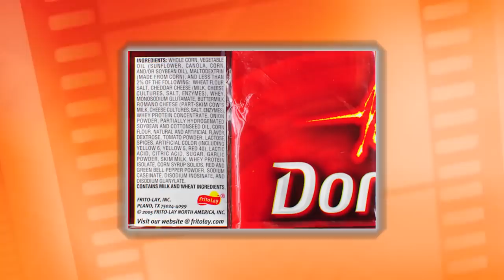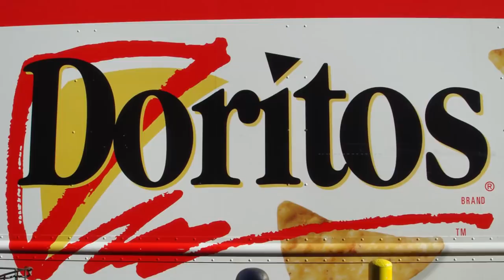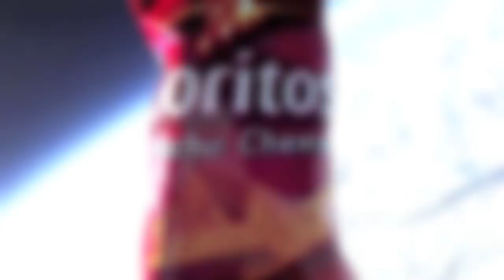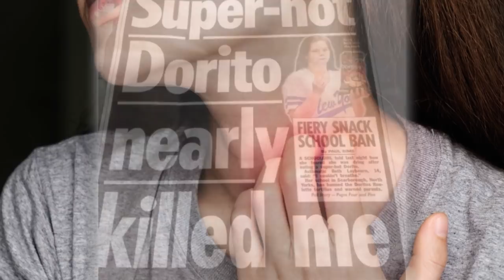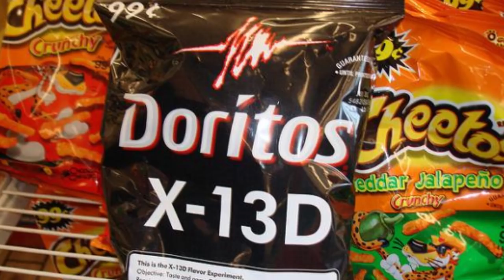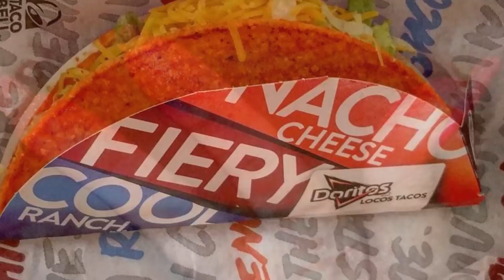Things YOU MUST Know About Doritos (very important)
Are you eating Doritos right now as we speak, have you ever been so curious about why they are so delicious or where their origins truly come from? What could their advertisements really be trying to tell us and what else could they possibly have planned. Here are Things You Must Know about Doritos !

5. Doritos Locos Tacos
There are so many types of doritos that they’re beginning to sneak their way onto other foods and it’s important to be aware of this. Not too long ago, Taco Bell and Doritos collaborated to engineer the first taco that would include a taco shell made from doritos. How could they create such a deadly combination. Other products made out of doritos were considered such as doritos taquitos, doritos burritos and even doritos nachos! Sounds like they were trying to go too far. But eventually, it was chosen that doritos would start with the taco shell and see how it goes. According to the man in charge at doritos for creating this, he stated that there were some prototype shells would break as soon as you touched them. They had to go to various designs to make it more doritos chip like but also strong enough to hold the weight of the filling of the taco. This photo we see to the left is a prototype shell that broke too easily and the one of the right shows the finalized product. People were lined up on the streets and drove miles just to try this when it first came out. Some claimed to have been completely hooked after the first bite and orange fingers that lasted for weeks. …

4. Flammable
Ok so what if doritos can be set on fire! You should really avoid this life hack the next time you go camping. Imagine you're with a group of friends and you’re running low on campfire. You then decide to throw some doritos in the flame. Good job! You now just killed the mood by making the entire campsite smell like a cheesy smoke! No one will ever go hiking with you again! But we suppose if you were extremely desperate for fire you could light them. If something can be easily set aflame should we still be eating it? What kind of oil are they using that they aren’t telling us about. The oils and carbohydrates are a perfect mix prove to be fuel for a flame. Are there any other possible reasons why a corporate company would want to feed people food that’s combustible, who knows.

3. Advertising to Aliens
Although this might sound a little bit far fetched, we’ve already seen how doritos have been sent to the cosmos and now messages are being relayed to outer space. Was the bag of doritos sent to outer space, possibly a delivery order?In June of 2008, radars in the arctic circle were sent into outer space, targeting the Ursa Major Constellation. This solar system contains a goldilocks zone which could possibly sustain intelligent life. The message would need to be decoded from binary code 42 light years away and hopefully want bring on an alien invasion in search of our dorito’s supply. Let’s also keep in mind that the radar message was sent from Svalbard, Norway, which is home to the global seed vault.

2. The Doritos Effect
If you think about it, as time goes by, corn no longer really has to have any flavor anymore in order for it to be edible. With the various different flavored seasonings constantly in demand, corn could be theoretically be tasteless and no one would even noticed. Masked by the combination of mouth watering smells and flavors, the corn needs the least amount of focus by the company. The dorito effect was written in the book known as “The Dorito Effect by Mark Shatzer. In modern times, corn has been genetically bred to be primarily pest resistance and to provide bountiful yield. Initially doritos were only tortilla chips with just salt, and those didn’t sell too well until the addition of various seasonings for example.This leads to lack of corn with flavor and nutriencts and explains how people will still eat it because of companies like doritos. Anyways, many were critical of his book which seemed a little radical but does make some interesting points.

1.Why Do We Keep Coming Back
We know you want to jump into this hot tub and grab yourself a big handful of doritos. It doesn’t matter how cheesy your fingers get. Just like the thought of Melissa Riso in a bathtub, the desire for eating more doritos will seemingly always come back into your mind.  Whether it’s all that cheesy goodness, or that subtle cool ranch flavoring, it’s sure to make your mouth water. Two acids are combined in the seasoning with one being lactic acid and the other being citric acid. This trigger the production of saliva and the impulse to eat. Even though you’re trying to eat healthy, you can’t control the urge to get into this hot tub right now and get a mouthful of doritos